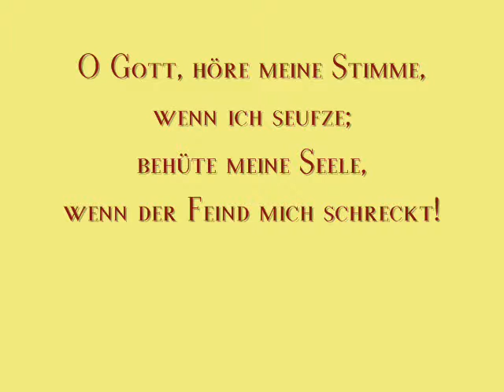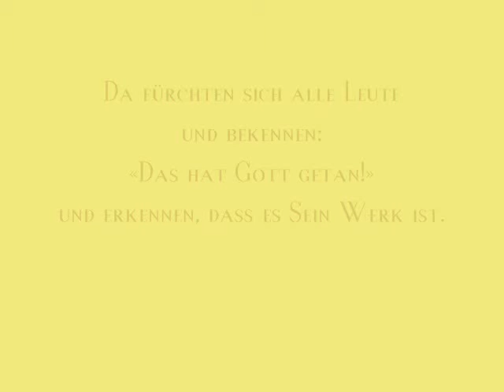Psalm 64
Dem Vorsänger. Ein Psalm Davids. O Gott, höre meine Stimme, wenn ich seufze; behüte meine Seele, wenn der Feind mich schreckt!
Verbirg mich vor den geheimen Plänen der Bösewichter, vor der Rotte der Übeltäter,
deren Zungen so scharf sind wie Schwerter und die ihren Pfeil anlegen, ein bitteres Wort,
um damit heimlich den Unschuldigen zu treffen, plötzlich auf ihn zu schießen ohne Scheu.
Sie nehmen sich böse Sachen vor, verabreden sich, Schlingen zu legen, sagen: «Wer wird sie sehen?»
Sie ersinnen Tücken: «Wir sind fertig, halten unsern Plan geheim!» Eines jeden Inneres und sein Herz sind unerforschlich!
Aber Gott hat sie schon getroffen mit dem Pfeil; urplötzlich fühlten sie sich verwundet.
Und zwar hat ihre eigene Zunge sie zu Fall gebracht, so daß sich jedermann entsetzt, der sie sieht.
Da fürchten sich alle Leute und bekennen: «Das hat Gott getan!» und erkennen, daß es sein Werk ist.
Der Gerechte freut sich im HERRN und nimmt seine Zuflucht zu ihm, und alle aufrichtigen Herzen preisen sich glücklich.